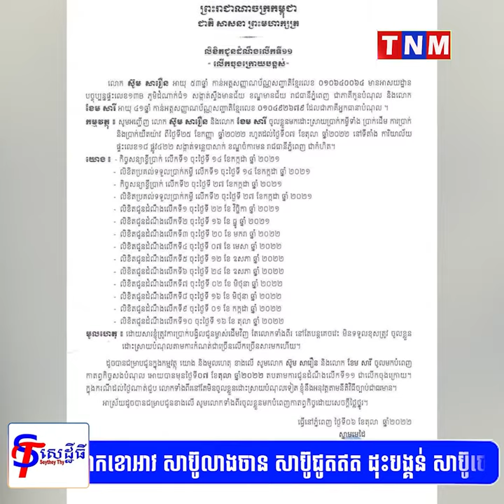តាមទាន់ហើយ អាងតួនាទីជាអនុរដ្ឋលេខាធិការបានគេចវេះពីបំណុលជំពាក់ប្រាក់មិនសង និងគំរាមប្តឹងម្ចាស់បំណុល